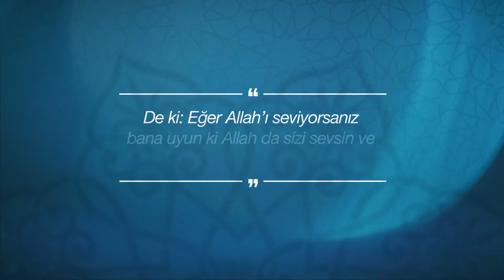iGMG - Cuma Nasihati | Sünnete İttiba